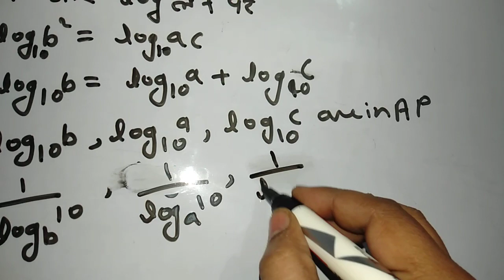TGT AND PGT SOLVED QUESTION 12 ALGEBRA